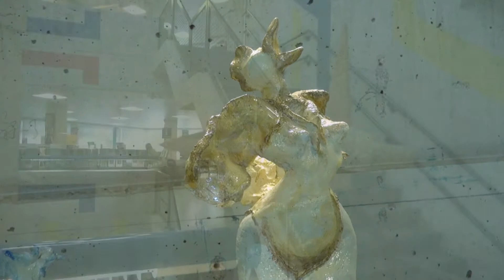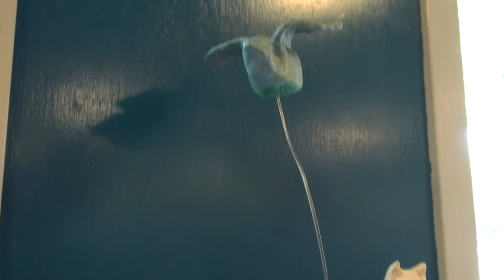Opening expositie 'Gevleugeld' - Stichting de 4 elementen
Opening expositie 'Gevleugeld' op 30 mei 2015, met werk van cursisten van Stichting de 4 elementen. Om het creatieve jaar mooi af te sluiten is er dit thema in de bibliotheek van Almere Haven. Een compilatie. De expositie is te bekijken tijdens de openingstijden van de bibliotheek t/m 7 september 2015.